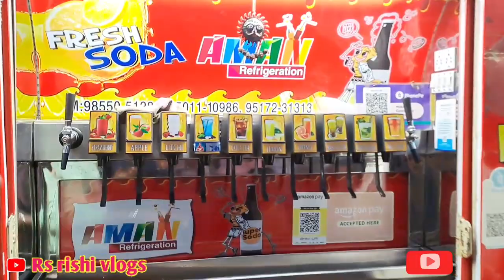मेला पूरी तरह से सज कर है तैयार , मेला में मनोरंजन के सभी साधन लग चुके हैं